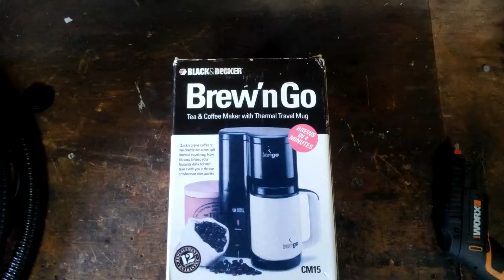Teardown Black & Decker Brew 'n Go